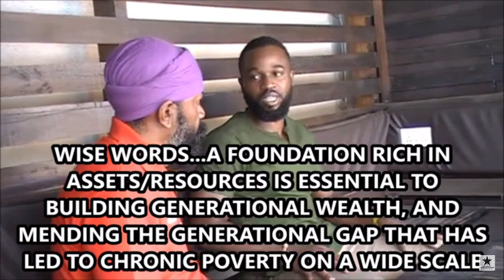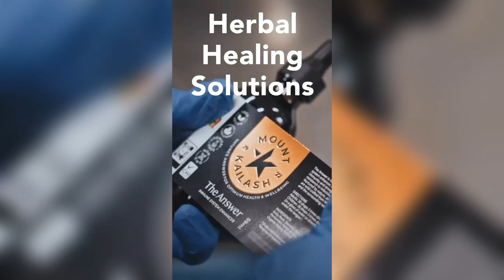Kevoy Burton On Why Black People in the Diaspora Should Return to Ghana West Africa.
The brand ambassador for Jamrockgh Kevoy Burton recently Repatriated from Jamaica to Ghana , while I was in Ghana I had the honour of meeting and reason with my good brother and he had some very interesting things to say! please watch to the end.